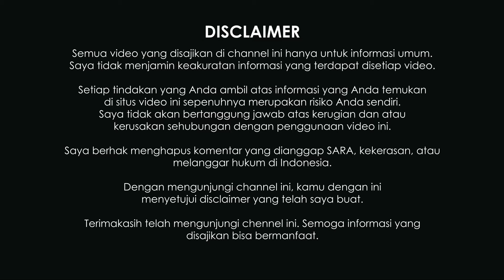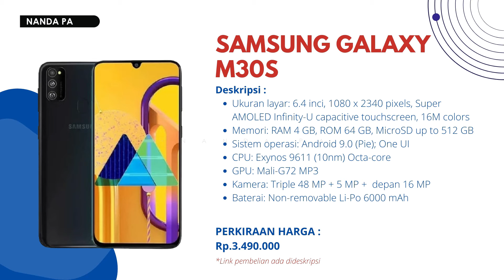√ 8+ Rekomendasi HP Samsung 3 Jutaan Terbaik 2021 yang Memiliki Banyak Fitur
Kamu punya keinginan beli HP samsung dengan budged 3 jutaan ? Simak video 8 rekomendasi HP samsung 3 jutaan terbaik 2021 yang memiliki banyak fitur.

Agar lebih MESRA dengan Saya